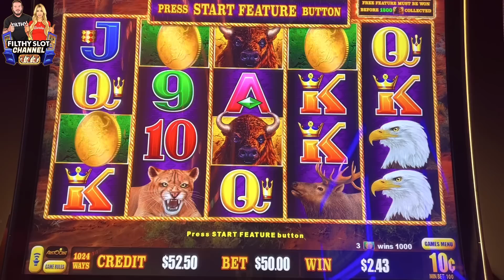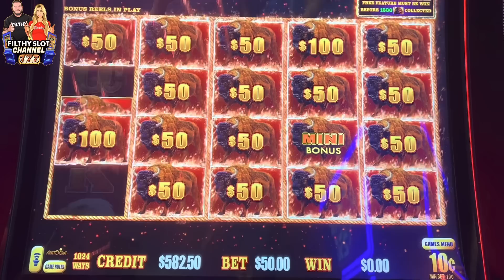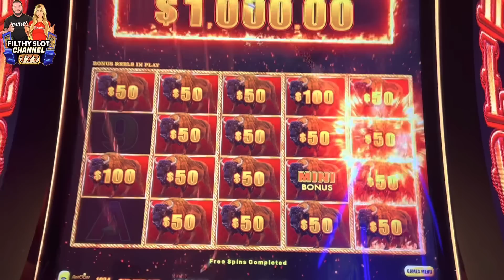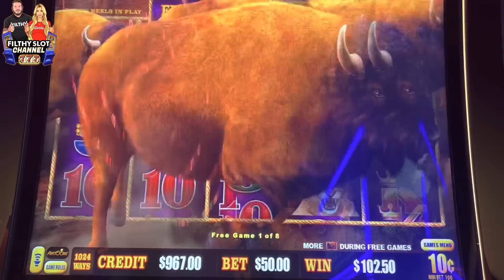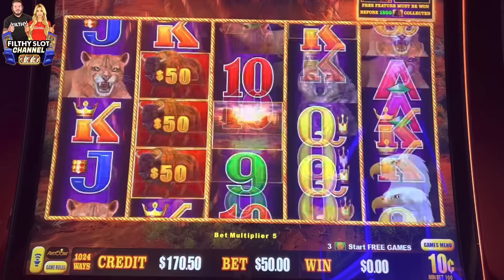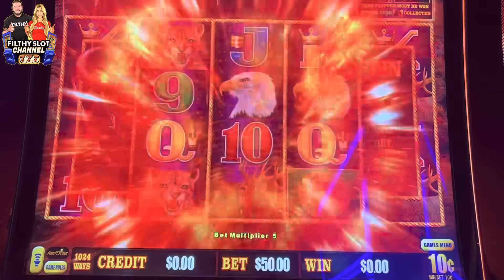IT HAPPENED AGAIN!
M NOT your average slot player/table pl abnormal luck in the casinos and in life i bet very HIGH LIMIT ON A LOW BUDGET i mostly only put $300 in a slot machine and get a jackpot! and kill it on the tables!